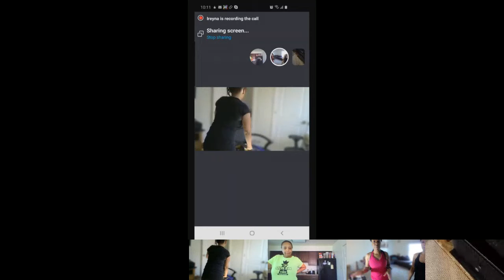Skype Strong class 04 11 20Video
Strong Nation Class